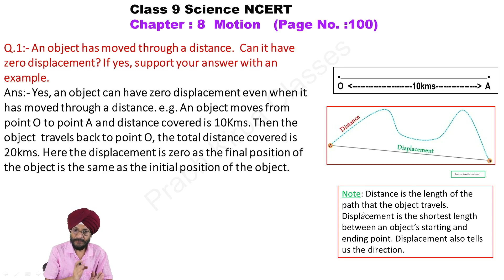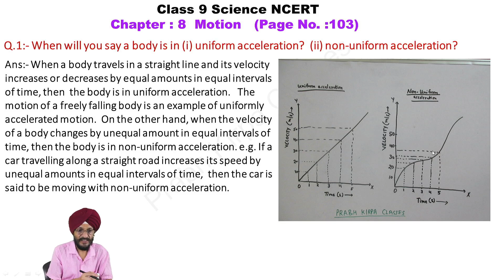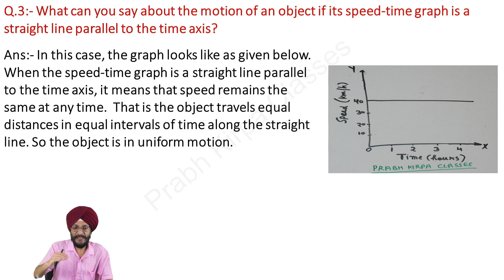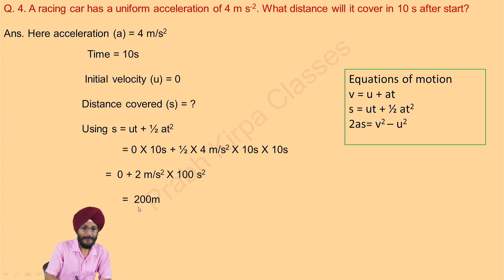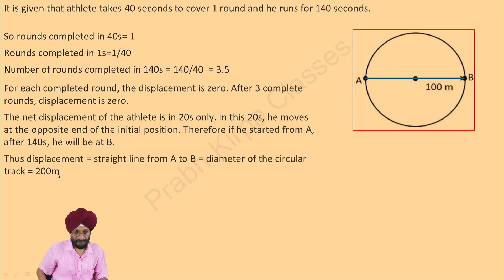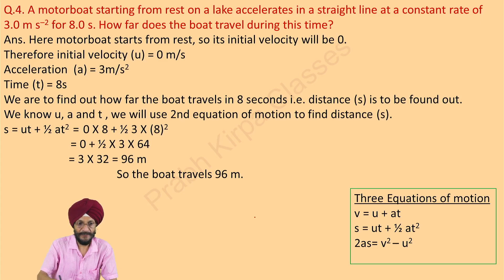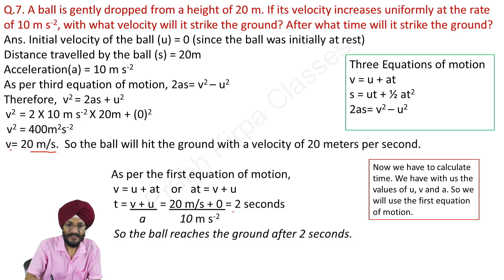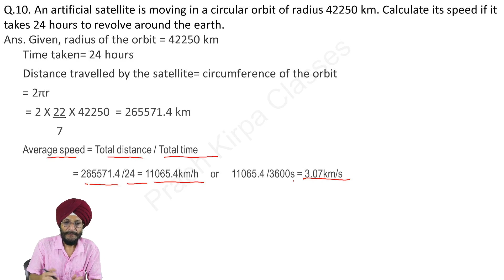Motion Chapter 8 Class 9 Science NCERT Question Answers